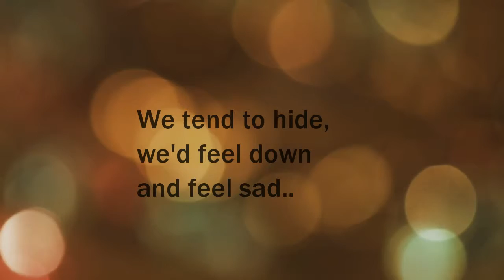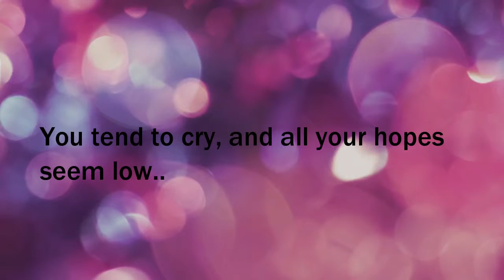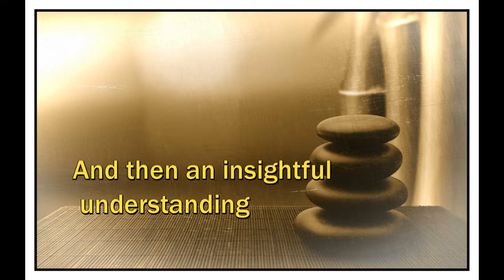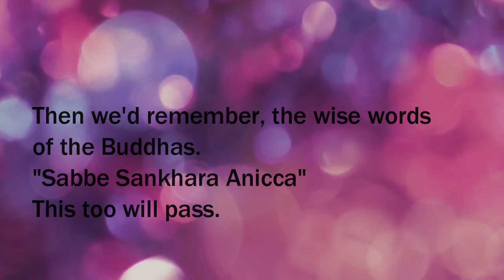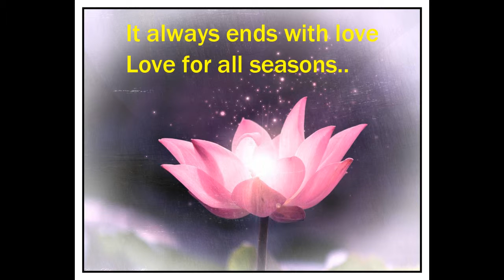Love for All Seasons by Marcelly No Vocal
This song is inspired by the Lord Buddha's teachings of impermanence to handle struggles and  the 'ups and downs' of our daily lives. In parallel with mindfulness, wisdom (insights) and compassion that comes after. Hope it can help someone who's having a bad day and hope to inspire more people to practice kindfulness - which is mindfulness with kindness =)